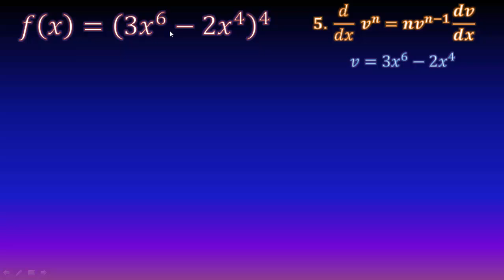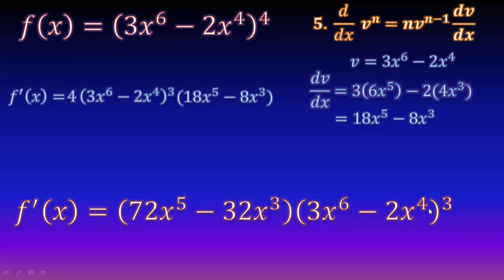Derivada de una función elevada a una potencia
Aquí aprenderás como derivar una función potencia, mediante la regla de cadena y una fórmula muy sencilla que nos facilitará el problema.

** MIRA TODOS MIS CURSOS AQUÍ **
** BIBLIOGRAFÍA **
- Calculus, Spivak
** DONACIONES **